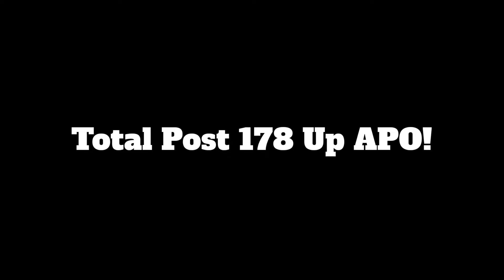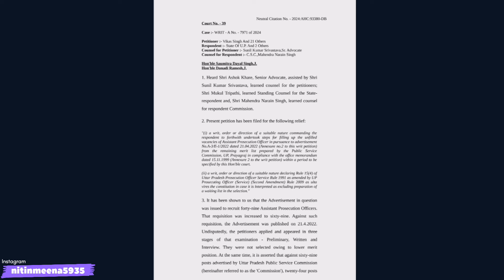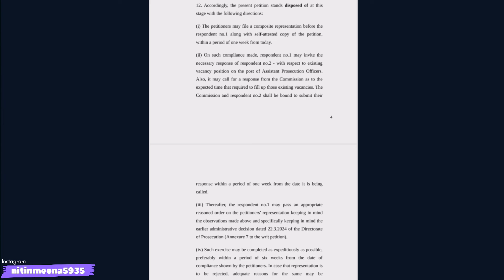UP APO VACANCY 2024 || Official Update!